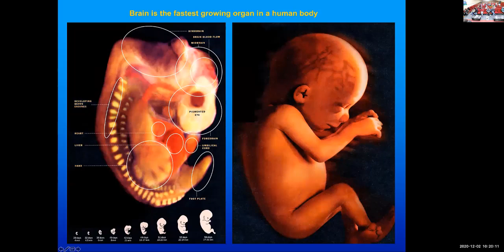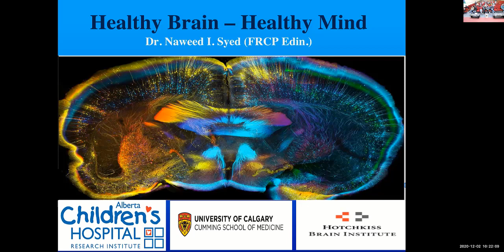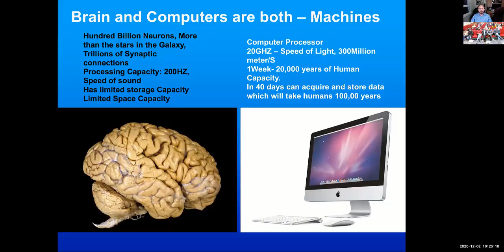Naweed Imam. Syed Part 1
Naweed I. Syed is a Pakistani-born Canadian neuro-scientist. He is the first scientist to connect brain cells to a silicon chip, creating the world's first neurochip.

Dr. Syed has travelled worldwide giving lectures and presenting presentations about the human mind and his mini-chip. Dr. Naweed Syed is a Professor at the Cumming School of Medicine, University of Calgary. He also served for 10 years as the Department Head Anatomy and Cell Biology, Research Director HBI at the CSM and also the Postdoctoral Program Director – Office of the Vice President (Research) from 2012 – 2016. Dr. Syed has served and chaired almost all of the University's senior committees and was Special Advisor to Vice President Research for several years.